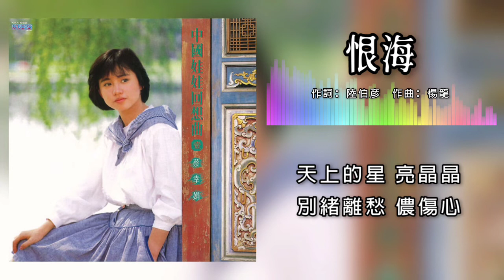蔡幸娟 Delphine Tsai - 恨海（歌词版）【中国娃娃回想曲】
1985年 中國娃娃回想曲 1 專輯
出版公司：光美唱片
製作：黃敏
編曲：陳志遠

“恨海”
作詞：陸伯彥
作曲：楊龍
原唱：顧媚

靜靜的夜，輕輕的風，
風入畫樓，影無踪。

青山又高，路迢遙，
長夜漫漫 意悄悄。

春去又春來，朝夕痴等待，
你留下春的詩篇，如今變成恨海。

天上的星，亮晶晶，
別緒離愁，儂傷心

此歌曲純粹分享，音樂及文字版權歸出版公司和創作者所有，如有侵權問題，請馬上告知，本人將馬上刪除該視頻。請支持正版音樂，謝謝。